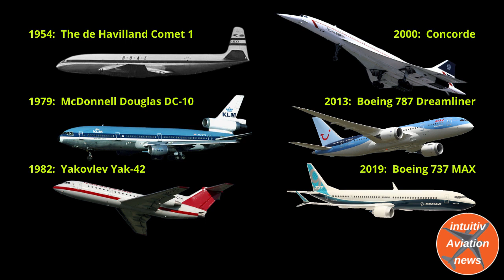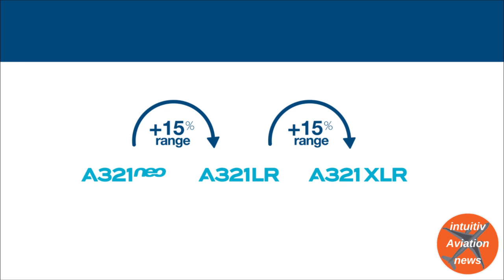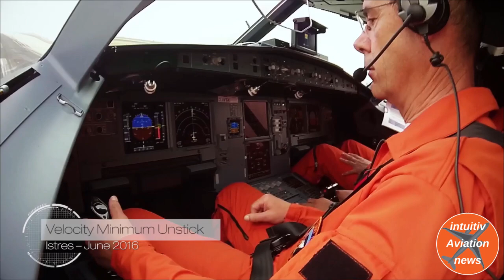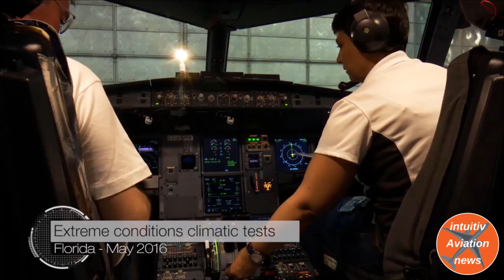Is the A321XLR Really Unsafe? Or ... is Boeing Scared?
Is the A321XLR really unsafe? Or are Boeing’s accusations financially motivated?
In this video I shed the light on the history of the most prominent safety issues in history that led to grounding an aircraft type, I excluded the grounding of just a batch that has a specific engine type for example. The focus was on safety issues that made all aircraft of the type unsafe.
Please see below sources as well as detail technical info.